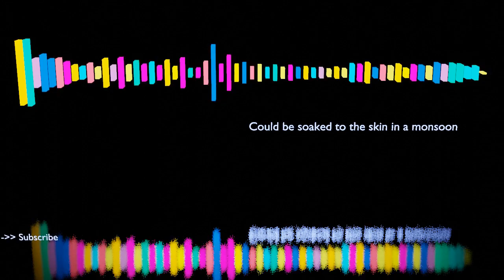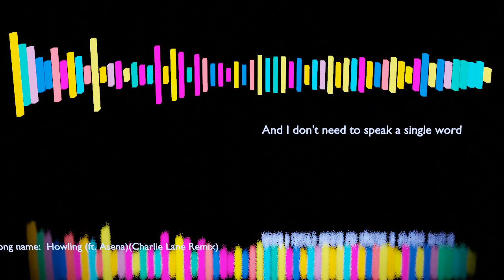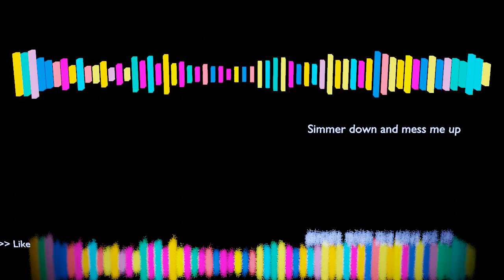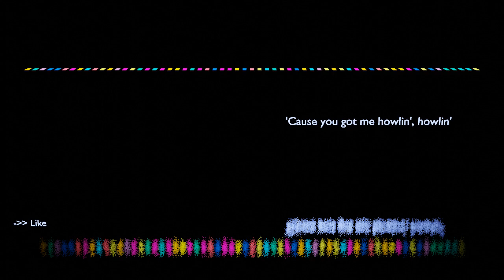Cartoon - Howling (ft. Asena)(Charlie Lane Remix) [Lyrics]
FMC: TheFreeMusicCenter
Track:  Howling (ft. Asena)(Charlie Lane Remix)
Autor: Cartoon